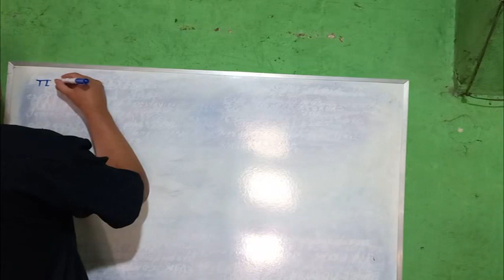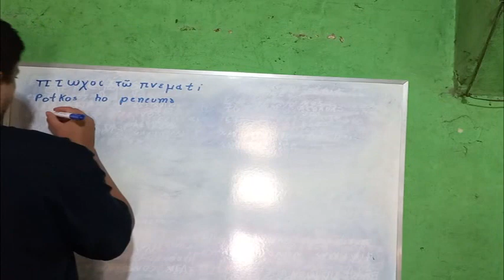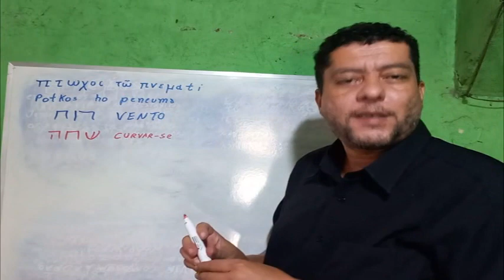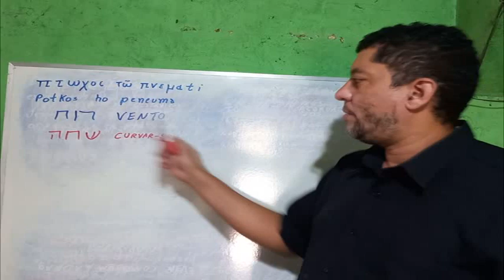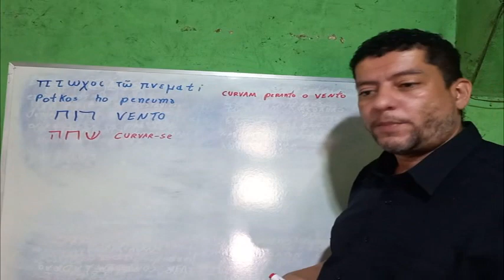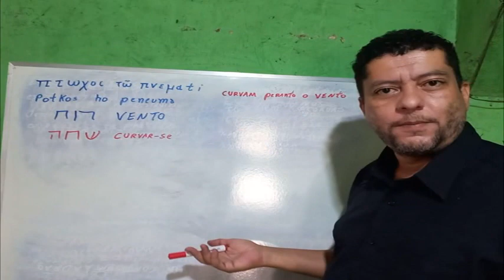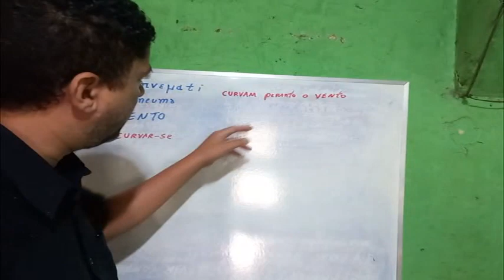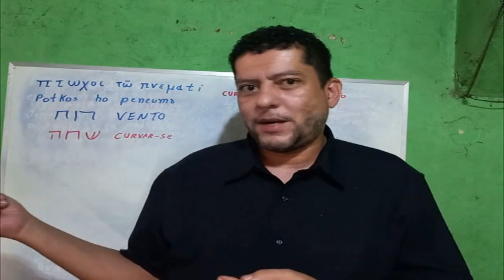O que são pobres de espírito